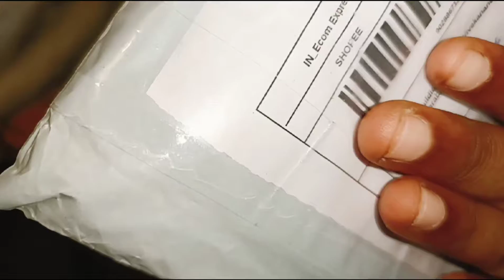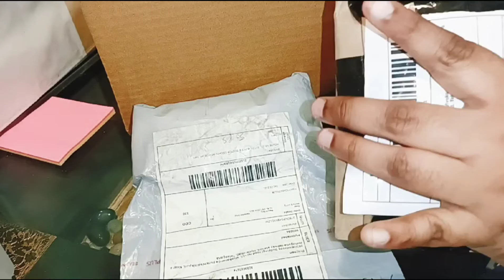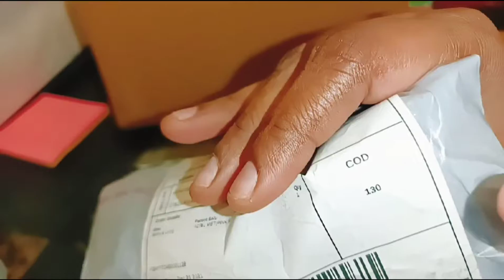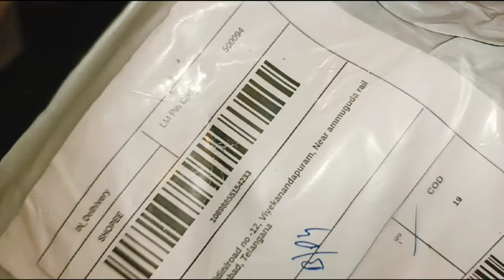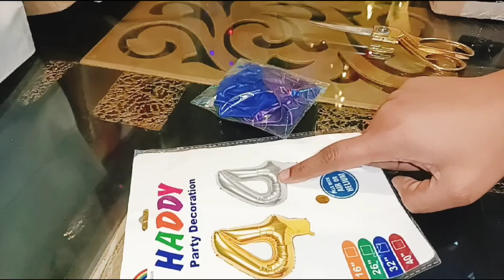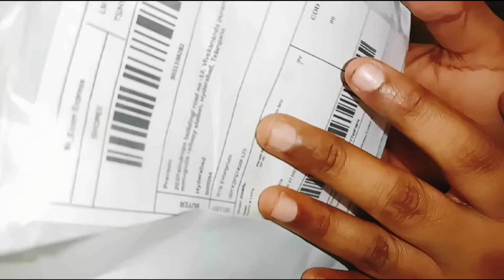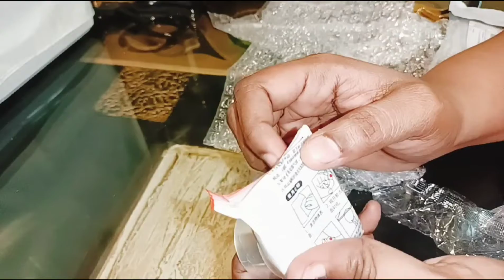cost తక్కువ Quality ఎక్కువ|Shopee Birthday party supplies Haul|Shopee Products